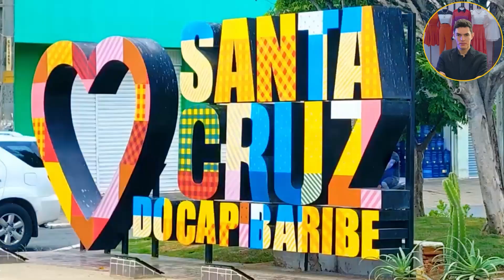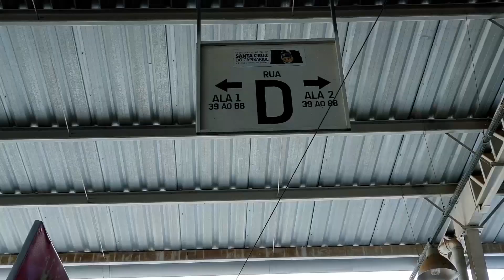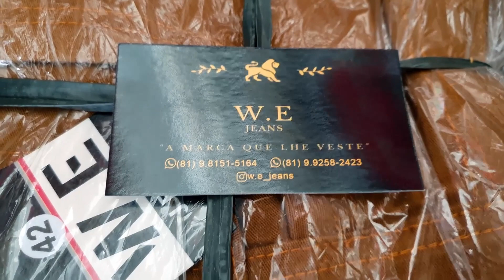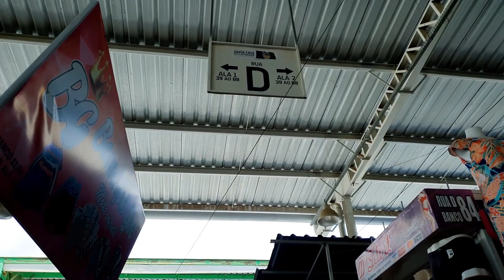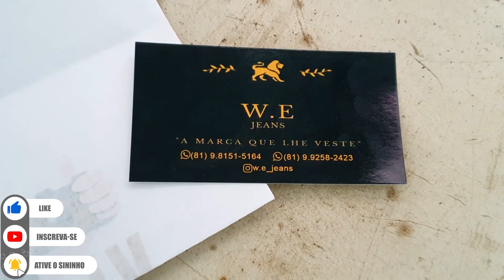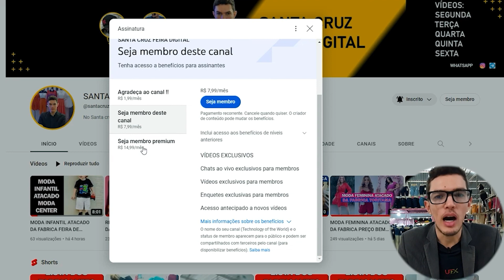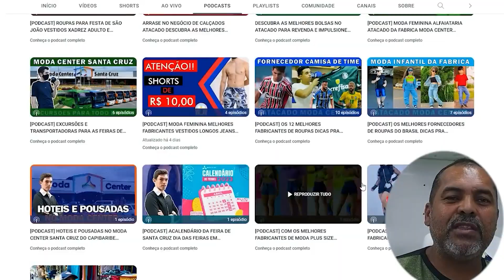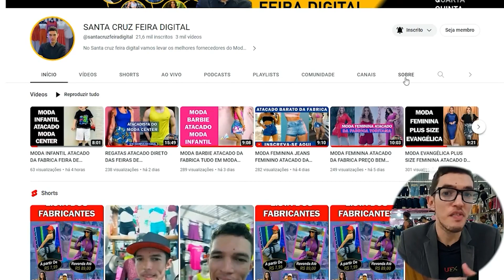JEANS MASCULINO ATACADO DA FABRICA FEIRAS DE PERNAMBUCO MODA CENTER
✅Entenda como fiz para faturar mais de 1 milhão de reais SENDO UM BARBEIRO

00:00 INICIO
00:37 BARBEIRO PROFISSIONAL
01:20 CONTATO DA EMPRESA
3:50 TODA COLEÇÃO
5:00 VARIAS PEÇAS
11:00 CONCLUSÃO

MODA FEMININA ATACADO DA FABRICA PARA REVENDA ENVIAM PARA O ATACADO NO BRÁS

✅Entenda como fiz para faturar mais de 1 milhão de reais no YouTube sem aparecer

Neste vídeo vou te mostrar um dos melhores fornecedores de modafemininaatacado atacado moda center santa cruz do capibaribe apresento esse fornecedor atacadista direto do maior e melhor polo de confecções do nordeste o Moda Center de Santa Cruz do Capibaribe, Pernambuco ele tem atacadogoiania preço de fábrica daqui das feiras de Pernambuco no moda center santa cruz da fabrica própria barato enviam para o atacado no brás, também para o centro fashion fortaleza e para o mega moda no polo atacadista de fortaleza, envia também para a o atacado em goiania na região da 44 em Goiânia para o atacado no brás em São Paulo, todo o Brasil, via excursão transportadora e correios.

Quem ainda não conhece esse fabricante de atacadofortaleza recomento, uma ótima opção de roupas femininas, aproveite essa super dicas para sacoleiras aprenda a como vender roupas é a ganhar dinheiro, vendendo as peças no atacado de roupa para revenda para você que quer começar a ganhar dinheiro vendendo roupas seja você dona de loja de roupas ou para você que é sacoleira.

Explore conosco um universo de estilo e moda no coração do Moda Center Santa Cruz do Capibaribe. Nosso canal é dedicado a todos os amantes da moda masculina, opções encantadoras para os pequenos e acessórios que elevam qualquer look.

👔 Moda Masculina de Excelência: Descubra as últimas tendências em trajes masculinos, desde looks casuais até roupas formais para benefícios especiais. Dicas exclusivas sobre combinações, cortes e acessórios que fazem a diferença.

👦 Moda Infantil Encantadora: Pais e mães, acompanhem as novidades da moda infantil que vão deixar seus pequenos ainda mais adoráveis. Roupas confortáveis, estilosas e cheias de personalidade para acompanhar o crescimento deles com estilo.

👜 Acessórios que Transformam: Um bom acessório pode transformar um visual simples em algo marcante. Nós trazemos uma seleção de itens que complementam seu estilo: bolsas, bonés, relógios e muito mais.

Se você busca se manter atualizado com as últimas tendências e encontrar peças únicas no Moda Center Santa Cruz, nosso canal é seu destino necessariamente.

Moda Center Santa Cruz | Moda Masculina | Moda Infantil | Acessórios | Estilo Único